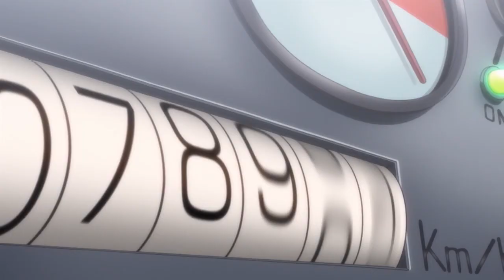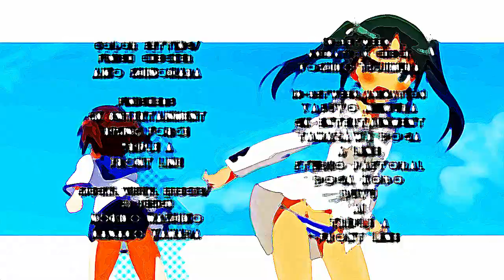Shirley Eats A Wrench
Will you stop playing with that Striker Unit!? I'm trying to get some sleep!